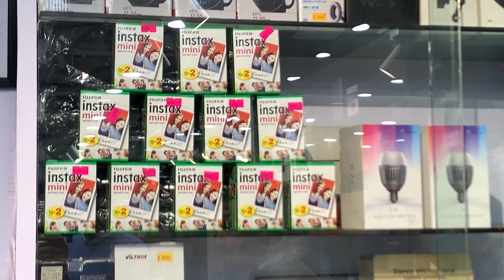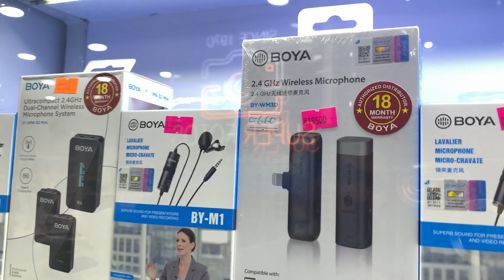Cheap DSLR Camera Wholesale Market In Pakistan - Best Drone Cameras for Video Shooting!